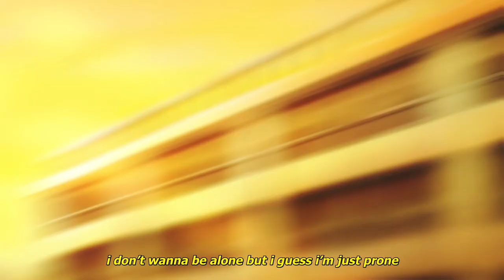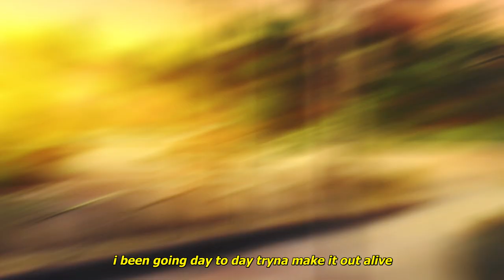budro - all lies (lyrics)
Produced by Perish

Anime:
Ijiranaide, Nagatoro-san
Don't Toy with Me, Miss Nagatoro

Lyrics:
tell her i’ll be fine
but she know it’s all lies
feelin trapped inside, guess it’s all up in my mind
tryna find where i belong, did i do something wrong
now i got your number blocked, you can never hit my phone
i don’t wanna be alone but i guess i’m just prone
now i’m swerving down your road to collect what you owe

runnin miles in my head, now i think i’m going mental
i ain’t talking ‘bout no doors when i say i’m suicidal
put my foot down on the pedal
never caught without the metal
you won’t let the dust settle
can’t you meet me in the middle

she be talkin, ya i know it’s ‘bout me
never know where i stand but i know you doubt me
took a yellow pill got me feelin kinda drowsy
i don’t put my trust in no one, unless i call you family

tell her i’ll be fine but she know it’s all lies
i got people on my side so i know it’s in my mind
i been going day to day tryna make it out alive
you ain’t got nothing to say so i guess it’s goodbye

Kaine
SadZilla
Bl4CKH34RT
Katsumi
Rwge
Austin

Nagatoro TV Version Don't Toy with Me Miss Nagatoro Sad Songs Underground Music